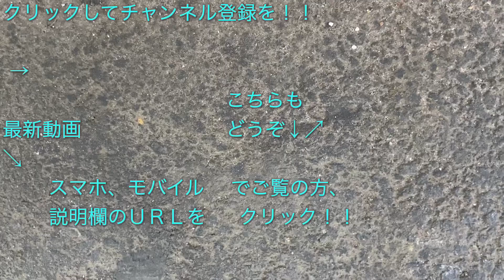JR E231系800番台（K6編成） “各停 西船橋行き”電車 東京メトロ東西線九段下駅を発車する 2020/05/13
東京メトロ東西線九段下駅で撮影したＪＲ東日本Ｅ２３１系８００番台（Ｋ６編成） “各停 西船橋行き”電車の発車シーンです。

撮影した電車：２０２０年５月１３日、
東京メトロ東西線九段下駅
２０時０６分発・
 “各停 西船橋行き”（１１Ｋ）

JR E231系800番台（K2編成） 西船橋行き電車 東京メトロ東西線九段下駅を発車する 2020/04/16

西葛西駅に響かせる！！ JR E231系800番台（K7編成/モハE231-819）のモーター音 2019/08/22

JR E231系800番台（K7編成/モハE231-819）の車窓（東京メトロ東西線南砂町駅～西葛西駅間） 2019/02/14